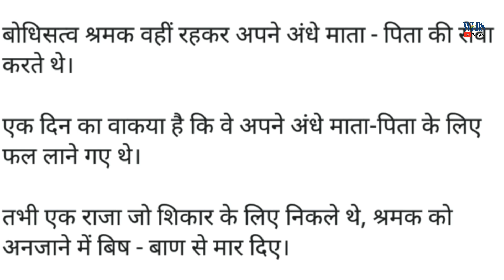अब शिकारी के लिखे इतिहास का मुआयना हिरण की आँखों से किया जाएगा | WLBS News | Prof Rajendra Prasad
अब शिकारी के लिखे इतिहास का मुआयना हिरण की आँखों से किया जाएगा.

चोट हिरण को लगी है तो दर्द की दास्ताँ वही बताएगा.

प्रोफेसर राजेंद्र प्रसाद सिंह

Story by - WLBS News

Editor - Suresh bauddh

Video is for News & information purpose

About channel

WE Love BABA SAHEB | WLBS News

(This is part of a social revolution)

We are the voice of Bahujan

independent news channel. Watch  Hindi news about India and the politics, social issues, motivational speeches and much more.

Mission : Promotes Buddhism, Nationality, equality & Knowledge among the masses.

यह चैनल बहुजन समाज की आवाज हैं और यह YouTube न्यूज़ चैनल है. यहाँ पर आप सामाजिक, राजनैतिक और वैज्ञानिक दृष्टिकोण बढ़ाने से जुड़ी ख़बरें, कार्यक्रम देख सकते हैं. बुद्ध की शिक्षाओं, राष्ट्रीयता, समानता और ज्ञान को बढ़ावा देने के लिए हम प्रयासरत हैं.

Suresh Paswan

Suresh Bauddh

सुरेश पासवान

सुरेश बौद्ध

Get connected with us on social networks!